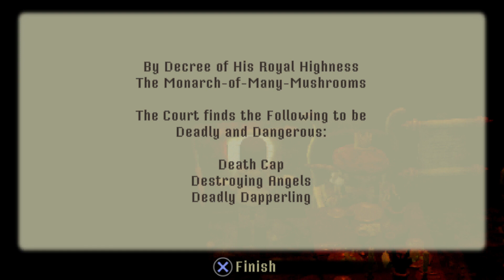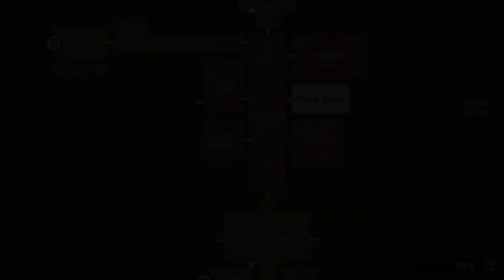Crow Country - PART 4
Mushrooms

This video of Crow Country Gameplay / Walkthrough / Playthrough was recorded in 1080p as a "Let's Play" or LP